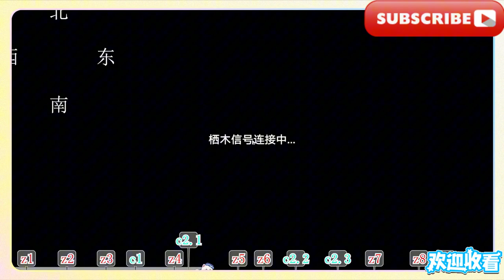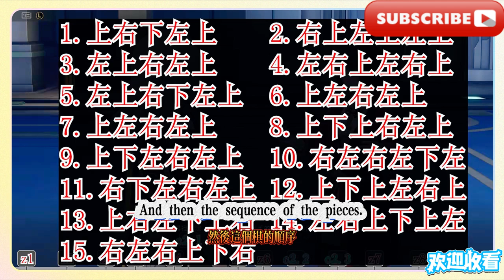第3層/【星穹鐵道2.5一條龍】成就/書籍/寶箱/戰利品/碟片/仙舟/羅浮/競峰艦/全收集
Level 3/【Starry Sky Railway 2.5】Achievements/Books/Treasure Chests/Loot/Discs/Immortal Boats/Luofu/Competition Ships/All Collections